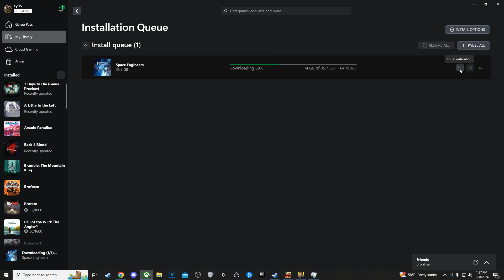The BIGGEST Lag Spike I've Experienced (DRG)